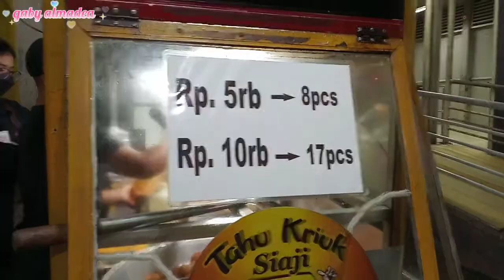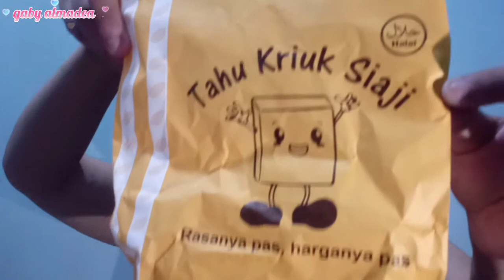Review Jajanan Street Food di Terminal Kalideres Tahu Kriuk Siaji